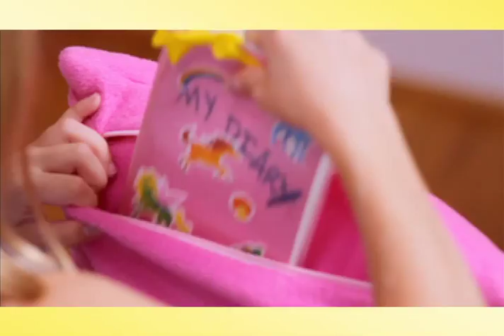Secret Pocket Pillow National Commercial